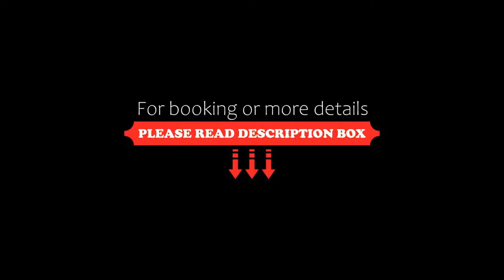Star of İstanbul Residence, Istanbul, Turkey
About Property:
Located 700 m from Istanbul Congress Center and 2.1 km from Dolmabahce Clock Tower, Star of İstanbul Residence in Istanbul provides air-conditioned accommodation with views of the city and free WiFi.
The units come with parquet floors and feature a fully equipped kitchenette with a microwave, a dining area, a flat-screen TV with satellite channels, and a private bathroom with shower and slippers. A fridge and stovetop are also provided, as well as a kettle.
The a...
Property Type: Hotel
Address: 61 Süleyman Nazif Sokak, Sisli, 34371 Istanbul, Turkey
Searching For
1. Star of İstanbul Residence - Istanbul - Turkey
2. Star of İstanbul Residence - Istanbul - Turkey Address
3. Star of İstanbul Residence - Istanbul - Turkey Rooms
4. Star of İstanbul Residence - Istanbul - Turkey Amenities
5. Star of İstanbul Residence - Istanbul - Turkey Offers and Deals
Audio Credit:
Track Title: Reasons To Hope
Artist: Reed Mathis